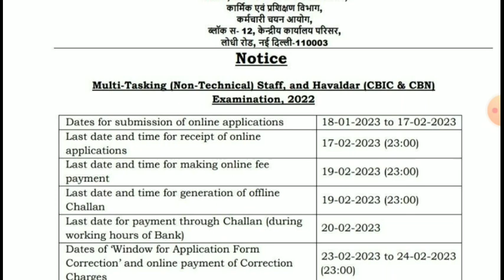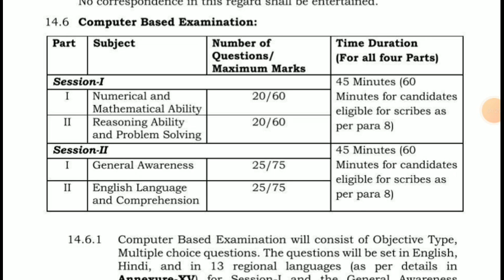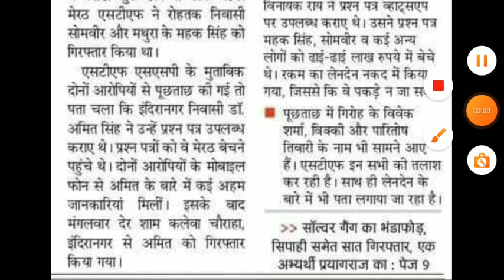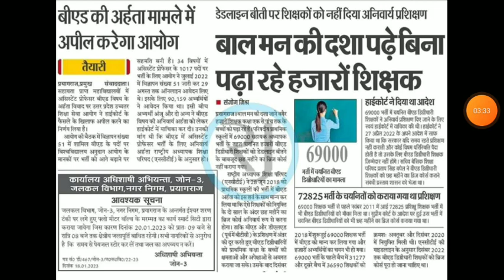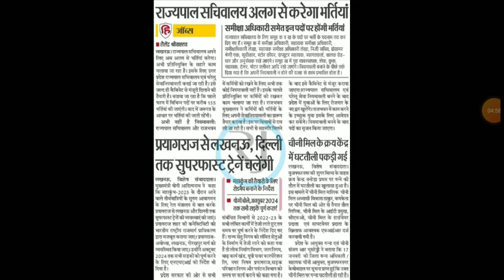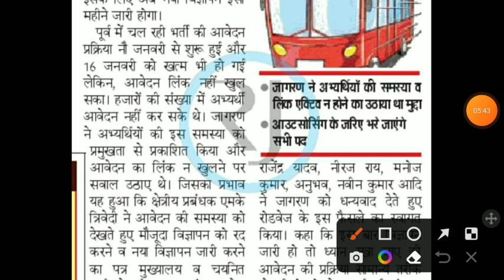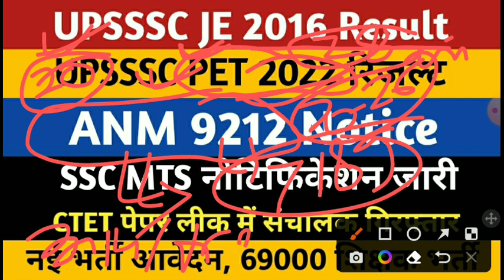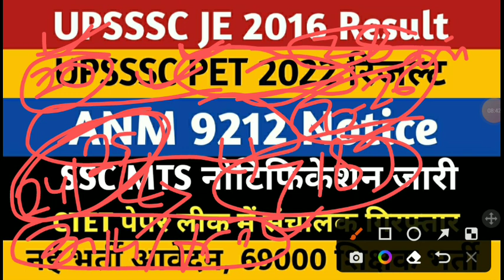UPSSSC JE 2016 Result | PET 2022 Result | UP ANM 9212 Joining | CTET News | SSC MTS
UPSSSC JE 2016 Result | PET 2022 Result | Upsssc Result | UP ANM 9212 Joining | CTET News | SSC MTS | 69000 Shikshak Bharti | New Recruitment 2023

upsssc updates
Up anm joining 8831
UP ANM 9212 Joining
up anm 9212 bharti lucknow court update
upsssc anm ews high court update
up anm 9212 ews court update
upsssc anm jila allotment
upsssc anm joining today news
upsssc anm provisional joining
up anm 9212 joining letter
upsssc anm 9212 district allotment
upsssc up anm 9212 bharti latest news
@Teacher's Adda
upsssc upcoming results : forest guard, aso, abt, lekhpal, je 2018, je 2016, computer operator, lekhpal, boring technician, mandi parishad, iti instructor, pet 2022
ja 2019 department allotment
lower 2019 joining process
upsssc upcoming exam date : mukjya sevika, combined technical, firestor, van daroga, ja , iti instructor, vdo 2018
upsssc uocoming vacancies : ja , vdo, agta, cane supervisor, accountant, staff nurse, lekhpal, lower, anm, lab technician, pharmacist, yuva kalyan, lekhpal, anm, xray technician, lab technician, steno, vpo, aso, abt
upsssc exam date : iti instructor, mukhya sevika, van daroga, ja, moharrir, combined technical, vdo 2018,
upsssc interview results
upsssc provisional dv : anm 9212, ja 2019, lower 2019